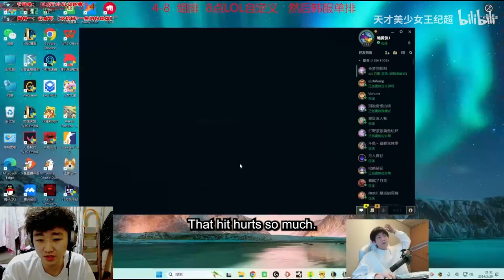This Jayce DAMAGE is INSANITY